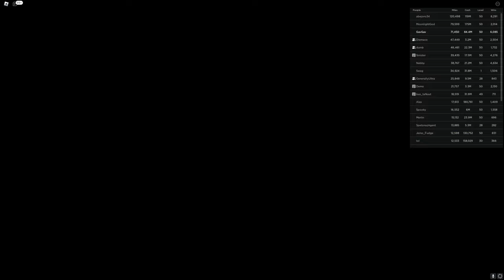Does This Update One Up Score Removal? (update video)